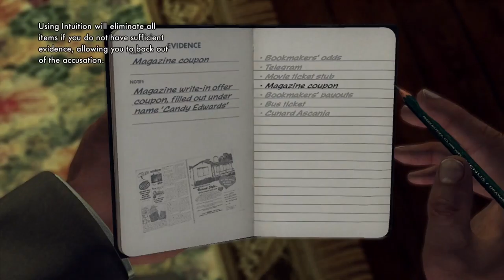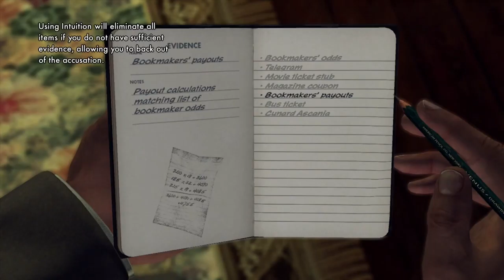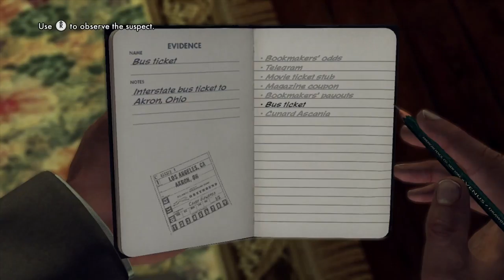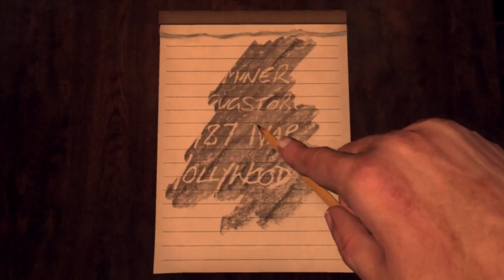La Noire Part 30 The Set Up part 2